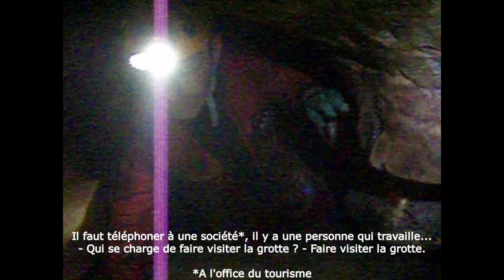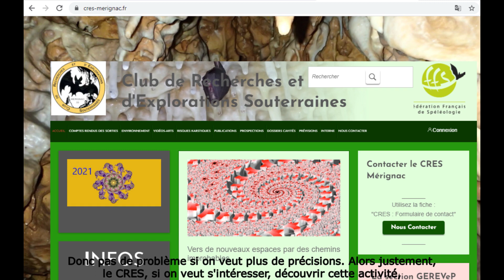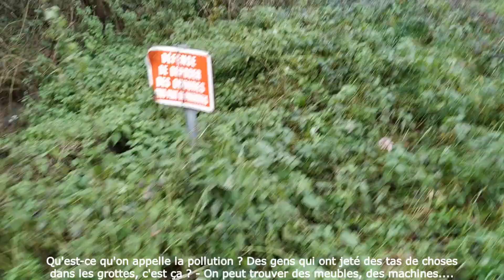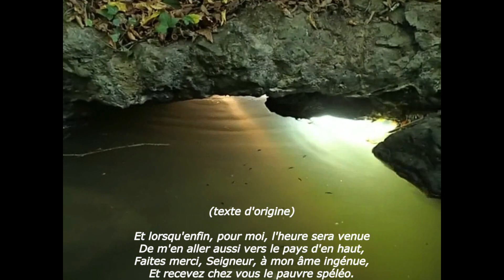Interview de Gérard Bousquet et Gaby Balloux sur Radio Entre-deux-Mers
Le 4 février 2020 dans l'émission Adishatz (animateur Alain Pierre), en occitan et en gascon.
Photos et vidéos de Gaby Balloux, Rémi Bertrand, Marie-Jo Bost, Gérard Bousquet, Jacques Gaye, le CDS 33. Montage, traduction et sous-titrage de Gaby Balloux.
!! Errata dans le sous-titrage !!
4'08 : "les éléments" → "deux éléments"
5'06 : "la terre passe" → "l'eau passe"
11'52 : ajouter "...de cordes, on n'a pas besoin d'outils ? - A pied ! - Eh bien, c'est bon à savoir, et ça se visite régulièrement"
22'33 : "les pollutions" → "la pollution"
25'16 : "on n'a pas toutes" → "on n'a pas trouvé toutes"
29'12 : ajouter "en 1980"
30'35 : "d'aller" → "d'essayer d'aller"